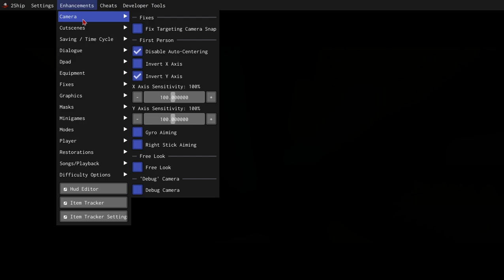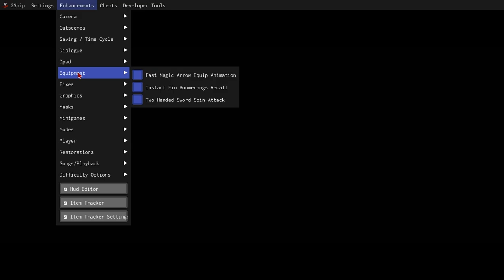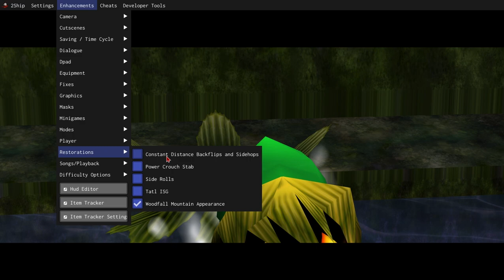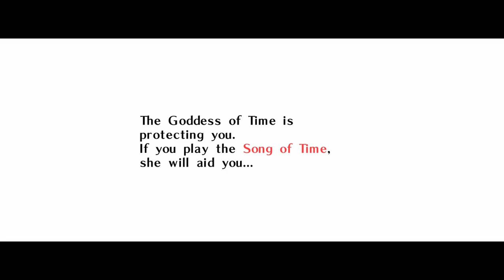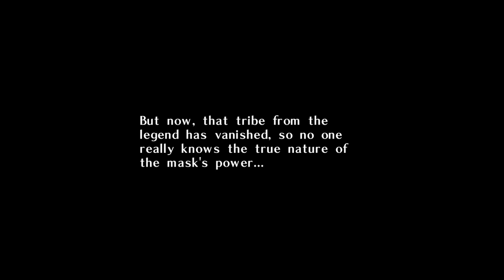Alone with Majora and triple P Part 1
Just me playing the game for the few people that I know to watch. Also, gonna ignore the other two Majora's Mask videos I uploaded before this one. Different timeline magic.